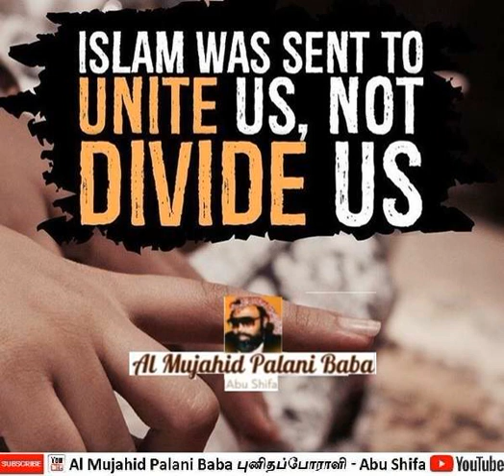இஸ்லாமிய சமூகமே ! உங்களுடைய பிளவுகள் இஸ்லாத்தில் குழப்பங்கள் | Palani Baba